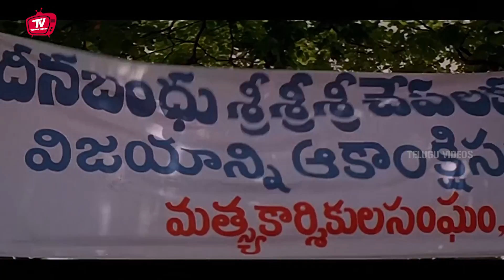Jagapathi Babu And Sakshi Sivanand Scene | Telugu Scenes | Telugu Videos